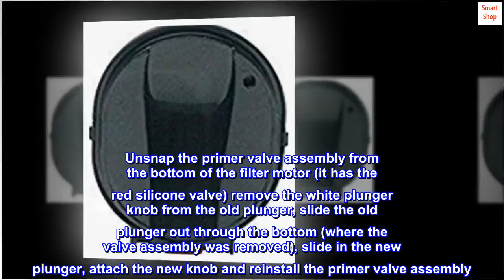Fluval A20021 X06 Primer Assembly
Fluval has been providing quality aquatic products at value pricing for years. Whether you have a beginner setup or even up to advanced seasoned aquatic experts, Fluval provides everything you need for quality, healthy aquatic environments.
Made in the USA with quality materials
Field tested to ensure nothing but the best for your pet

Easy Primer Fix
My primer quit working on my Fluval 306 and this kit was a one minute fix.
Unsnap the primer valve assembly from the bottom of the filter motor (it has the red silicone valve) remove the white plunger knob from the old plunger, slide the old plunger out through the bottom (where the valve assembly was removed), slide in the new plunger, attach the new knob and reinstall the primer valve assembly. That's it you're done!
Another plus; I ordered the kit Wednesday evening and it was at my doorstep on Thursday afternoon...